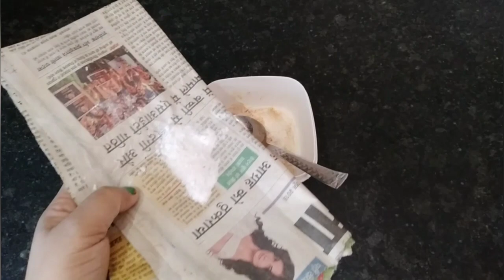सिर्फ 2 मिनट में चूहे भगाए घरेलू तरीके से😱 kitchen tips |chuhe marne ki dawai |mouse killer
Indian vlogger rintu sinha,in Hindi, kitchen tips,
chuhe baghane ke tarike, चूहा भगाने के उपाय, how to get rid of rats, चूहे कैसे भगाए घर से, ghar se chuhon ko kaise nikale, chuhe ka upchar, chuhon ka ilaaj, how to get rid of rats in the house fast, home remedies to get rid of rats in hindi, how to get rid of rats outside naturally, rat ko kaise bhagaye, chuho ko kaise bhagaye, chuhe marne ka tarika, rat killer, chuhe bhagane ka tarika in hindi, चूहे मारने का घरेलू नुक्सा,
cleaning tips, get rid of lizard, mosquito, cockroach, lizard, machhar, chipkali, rat, rat ko kaise bhagaye, chuhe marne ki dawai, chuhe kaise bhagaye, चूहे भगाने का आसान तरीका, घर से चूहे कैसे भगाए, चूहे भगाने का घरेलु तरीका, घरेलू नुस्खे, chuhe bhagane ka asan tarika, getrid of mouse, gharelu nuskhe, home remedies